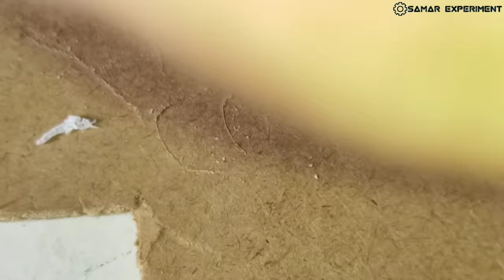How To Make Speaker From Dc Motor || Homemade Speaker || Hindi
Hello friends aaj is vidro me ham ek speaker banaynge. Jo ki banana bachcho ka khel hai. Yeh speaker 100% Workable hai. Is speaker ko banane ke liye aapko ek koi bhi dc motor chahiye jisme magnet or copper wire ho. Yeh project ke liye bhi ek achchha option hai. So for more information plz watch video till the end thank you so much
Samar experiment

board&index=aps&camp=3638&creative=24630&linkCode=ur2&linkId=506010a8f7a40e1be6e439fc50539664

हेलो दोस्तो आज इस वीडियो में हम एक स्पीकर बनाएंगे जो कि dc motor से बनेगा

DC Motor से बनाये Speaker | How To Make Speaker From Dc Motor | Homemade Speaker | Hindi